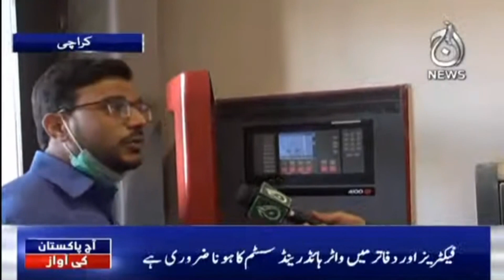30 Din Main Fire Safety System Lazmi Lagayen..Administrator Karachi Ka Hukom | Aaj Pakistan Ki Awaz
30 Din Main Fire Safety System Lazmi Lagayen..Administrator Karachi Ka Hukom | Aaj Pakistan Ki Awaz | 7 Sep 2021 | Aaj News

Host: Ahsan Abbasi